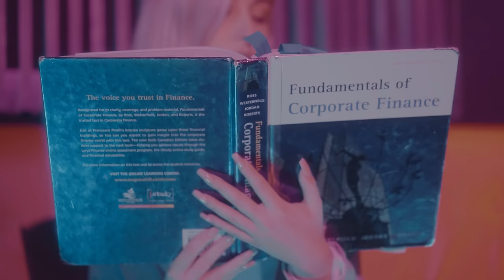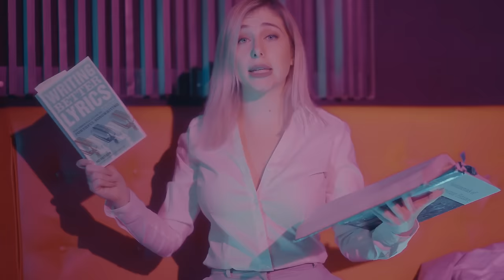Badditude (Official Video)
Listen to "Badditude" OUT NOW

Lyrics

I'm a bad bitch, ya ya
Own this shit, I'm gangsta
Smoke it up, like rasta
Haters yelling basta
Fakin it, imposta
If you want my nana
Need a lot of dolla
And a big banana
Haters yelling basta
Fakin it, imposta

Think I'm playing hard to get
Cuz I've been leaving you on read
But I'm just out here getting head
So many options, ain't gotta beg
And I don't gotta to give it out
So bad, got these simps in the clouds
So fine, don't waste my time
Get a chance, know that I am a dime
Only the best can hit it boo
Gemini with a battitude
Play no games, I don't need to
Big energy, Big magnitude
Better treat me with gratitude
Come and drink this box juice
Better know that I'm a whole mood
All the boys eat it up like food

Haters yelling basta
Fakin it, imposta
Haters yelling basta
Fakin it, imposta

Ah, mirame a mi papi
Ah, flow fenomenal asi
Ah, bilingual ain't easy
Ah, me los como a todos si
Culo natural, espectacular
Tetas perfectas, los hago desiar
Mente brillante, personalidad
Hacete el gil, te pongo en tu lugar
Un flow sarpado
Inhumano
Fumate un porro, te llevo a otro lado
Que baby venite
Que hago que grites
Con ese mani quien te juna, morite
Velocidad 180
Lo hago tan bien
Esta que revienta
Cambio el flow
Durmiendo la siesta
Alto descontrol
Soy una tormenta
Hate me hace bien
Me alimenta

Directed by
Caroline Akwe

Videography and Edited by
Phase Four Productions

Beat by
SspikeTrap

Recorded, Mix and Mastered at Abstract Studios ©

Special thanks to @cocanina5 and Shazeeda (s.gafoor) for being part of this video